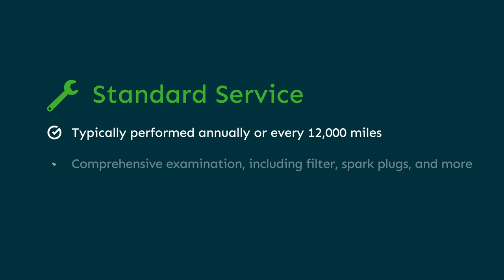Interim Vs Standard vehicle service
Confused about the difference between interim and standard vehicle services? Our video breaks down the key differences to help you make an informed decision. Learn what each service includes, how often you should get them, and why regular vehicle maintenance is crucial for your car's health. Watch now and ensure your vehicle gets the care it deserves!